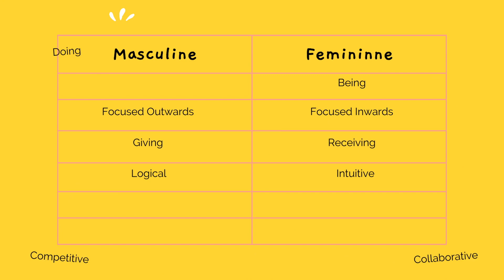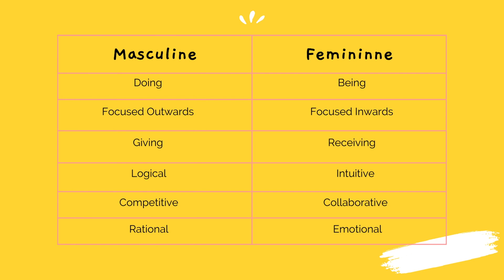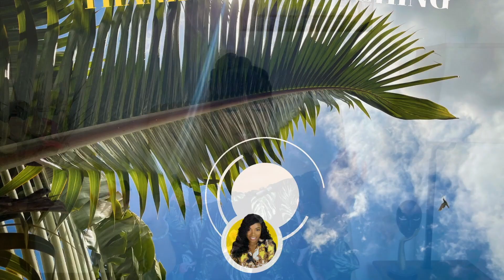Discover the Power of Femininity and Start Using It !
in this video, I explain the power of femininity & why it's critical that ladies begin to use it. I also give you some pointers on how to begin restoring your femininity.

let me know if you want more femininity content in the comments ✨